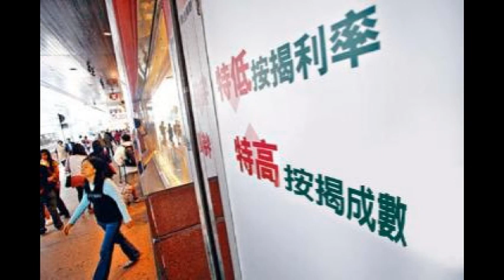樓評：建期付款爆煲大増！買家借盡高按「上會潮」危！ 2021 02 09